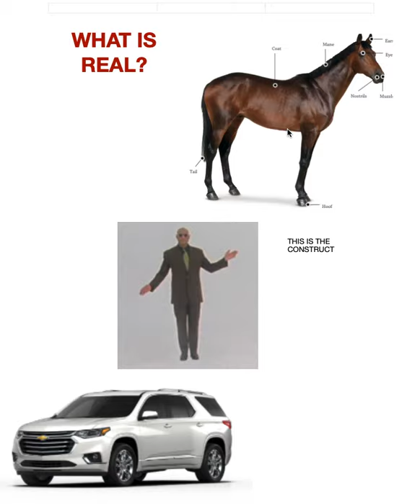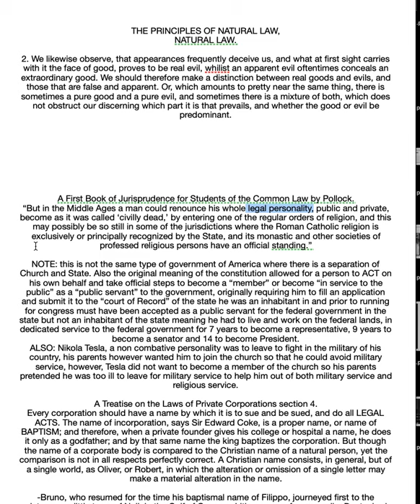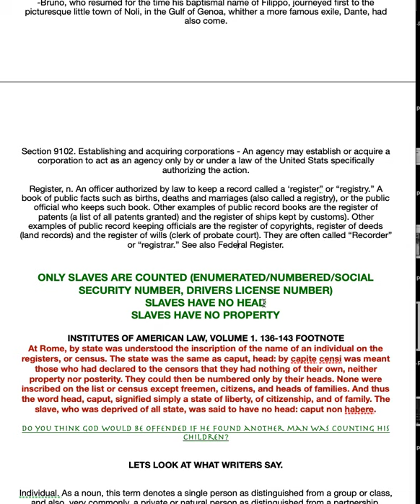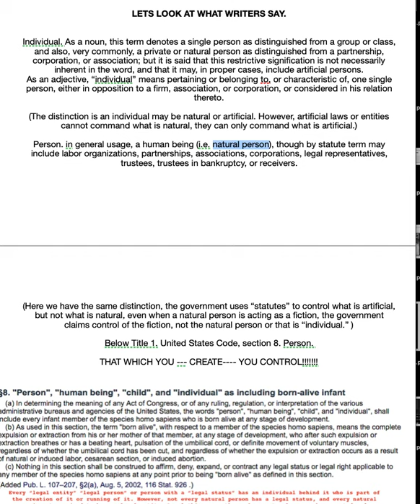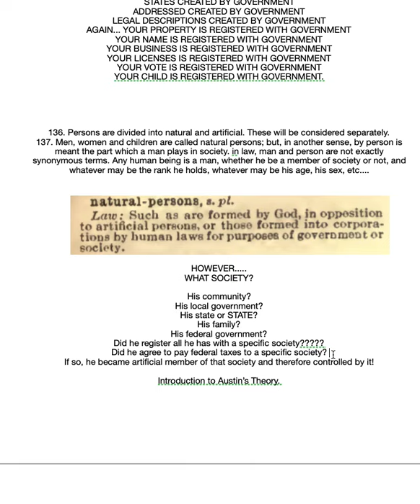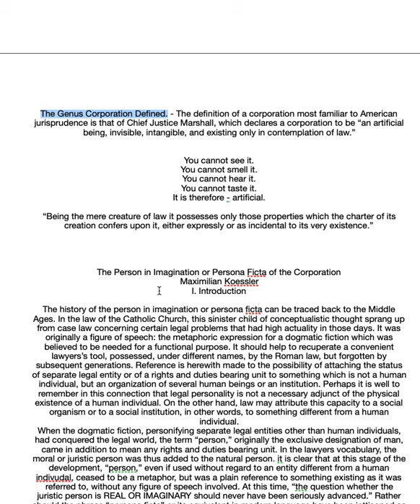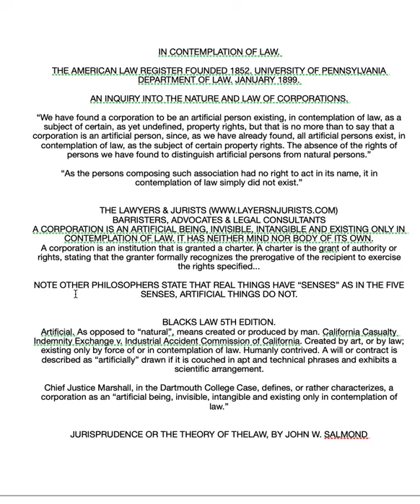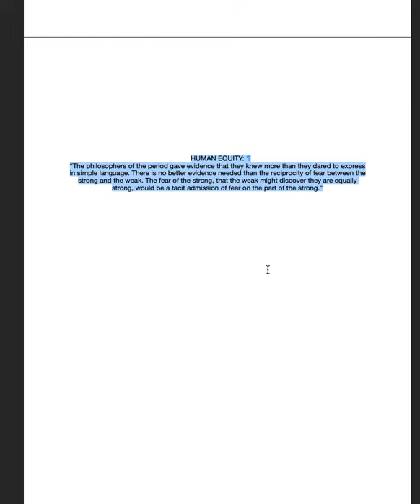THIS IS THE CONSTRUCT.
HUMAN EQUITY:
“The philosophers of the period gave evidence that they knew more than they dared to express in simple language. There is no better evidence needed than the reciprocity of fear between the strong and the weak. The fear of the strong, that the weak might discover they are equally strong, would be a tacit admission of fear on the part of the strong.”